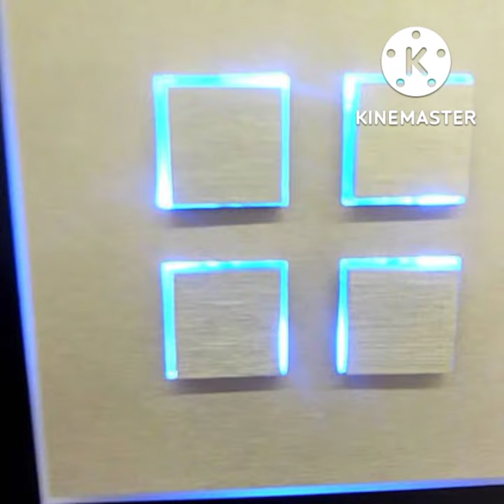Modular Switch Board Design Ideas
There are modern modules Switch boards ideas for your dream house.